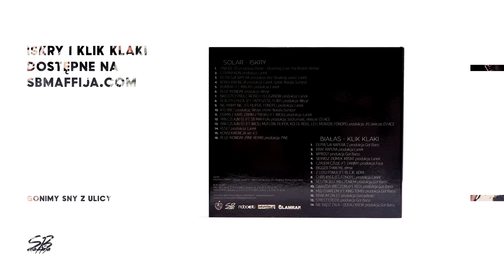Białas - Depresja Rapera 2 (prod. Got Barss) [KLIK KLAK #14]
Zamów Klik Klaki Białasa i Iskry Solara w naszym oficjalnym sklepie

Ustaw utwór DEPRESJA RAPERA 2 zamiast sygnału oczekiwania na połączenie.
Wyślij BIA1 na numer 80833 (0 zł)
Abonament miesięczny:
Play – 2zł
Plus – 2,02zł
T-Mobile – 4,99zł
Orange – 4zł
reg. halodzwonek.pl

HASŁO DO RARA: gandalfszarybialasbialy